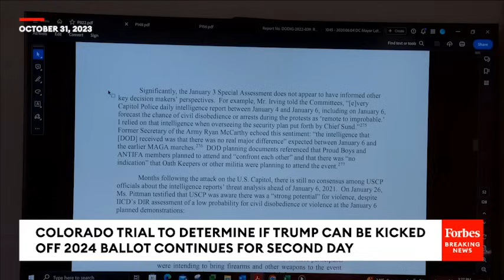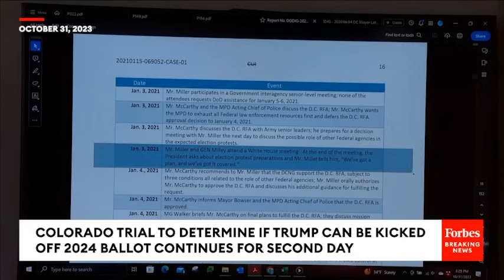Trump Tweets Become Focus Of Colorado Trial That Could End With Ex-POTUS Blocked From 2024 Ballot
The Colorado trial that could cost former President Trump his spot on the 2024 ballot continues.